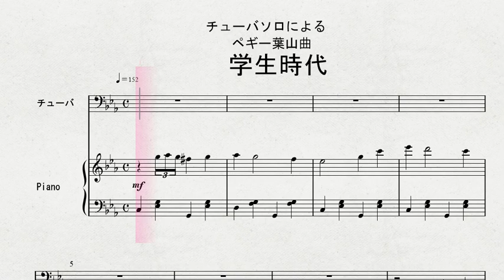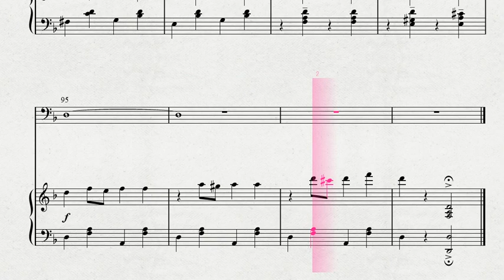チューバソロによる ペギー葉山曲 「学生時代」